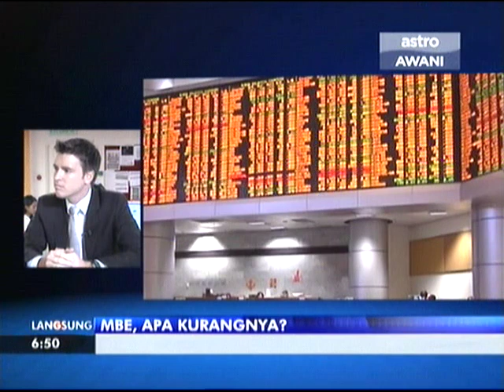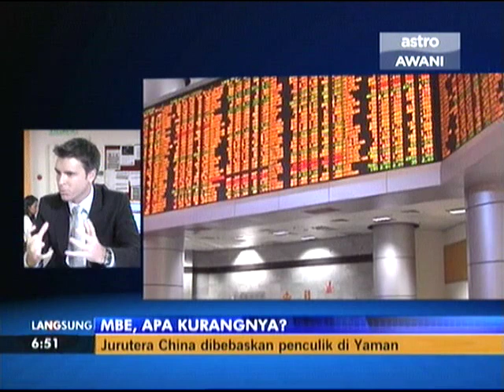Oxford Business Group Malaysia - Steven Dijkhuizen - Astro Awani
Oxford Business Group's Editorial Manager, Steven Dijkhuizen speaks on Astro Awani ahead of the Malaysia 2010 Report Launch.

The details of the recently-launched 10th Malaysia Plan (10MP), which maps out how the government plans to craft the country's economic transition from low to high income economy, are explored in detail in Oxford Business Group's new report.

The Report: Malaysia 2010, which was launched on 30 June 2010 at the Mandarin Oriental Hotel, Kuala Lumpur, contains in-depth, up-to-date analysis of the government's plans to persuade investors to target advanced technology industry rather than low cost sectors and assume the role of facilitator rather than provider of economic change with the private sector taking centre stage as the principle catalyst for economic activity.

The launch of the global publishing, research and consultancy firm's new report was attended by Prime Minister Datuk Seri Mohd Najib Tun Abdul Razak, the architect of the 10MP, together with hundreds of other senior political figures, and key representatives from Malaysia's business scene.

With the government adopting the view that human capital rather than bricks and mortar will lift Malaysia out of the middle income trap, OBG's new report explores the challenges facing the education sector and the changes that will be needed to create a workforce capable of operating in a knowledge-based economy.

The Report: Malaysia 2010 also considers the implications that the New Economic Model will have on the local and international business communities and the key role it is expected to play in helping Malaysia achieve developed nation status by 2020. Tan Sri Nor Mohamed Yakcop, Minister in the Prime Minister's Department, voiced his confidence that the 10MP would be the catalyst for change, as the government prepared to downsize and reduce its direct role in economic activity. "The question revolves around how to move from a high middle income country to a high income country and that is where the 10MP will be quite different from others," he said. "This time around we are moving towards a smaller government, where we want to get the private sector, which should be the real engine of growth, to do the things that we are currently doing."

Tan Sri Nor  voiced his support for OBG's report which, he said, not only contained a wide-ranging analysis of the 10MP, but also provided the global business community with a detailed guide to the investment opportunities that Malaysia offered. "I am confident that Oxford Business Group's new report, with its comprehensive exploration of Malaysia's economic activity and extensive data, will prove invaluable to business leaders, while raising the country's profile even higher on the international stage."

Dato' Wahid Omar, Maybank's CEO, added that the changes taking place in Malaysia's banking sector were paving the way for economic development. "The banks have coped well with the global downturn, thanks to their own preparedness, combined with prudent measures such as stimulus packages from the government, accommodative monetary policy from the Central Bank and a low interest rate environment," he said. "These, combined with the key developments on the horizon, such as the new liquidity framework, are positive signs for the changes ahead."

Paulius Kuncinas, OBG's Regional Director said that "The launch of the 10th Malaysia Plan is a major confidence booster for the foreign investor community. It sets out a clear vision as well as specific implementation milestones for how Malaysia will become one of the leading high income economies in the region. The focus on domestic private sector growth is likely to attract new international players in the financial and industrial services making the country a hub in a number of areas such as Islamic finance, biofuels, hospitality and advanced soft commodities. In all of these established segments Malaysia is likely to capture more added value as it extends the supply chain to include advanced technology-based services."

Laura Herrero, OBG's Country Director in Malaysia, agreed, saying that OBG's new report on Malaysia could not be more timely. "While based here for Oxford Business Group, I have been privileged to witness the government's determination to push forward with its programme of liberalisation and increase private sector involvement," she said. "Our reports have voiced optimism that these efforts would attract growing interest from international investors. As Malaysia takes on the challenge of accelerating its efforts towards a higher-income, knowledge-led economy, which we have documented for the global business community."